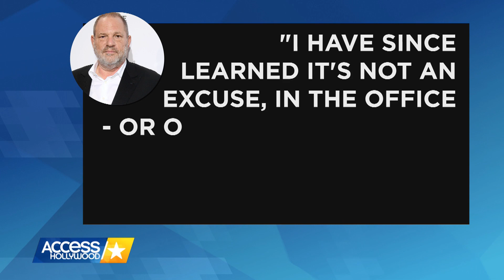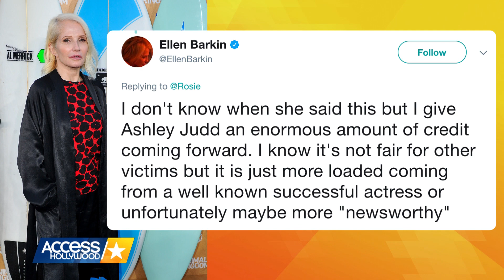Stars React to Harvey Weinstein Sexual Harassment Bombshell | Access Hollywood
Twitter lit up with celebrity reactions from all over the entertainment industry in light of the Harvey Weinstein sexual harrassment allegations. Stars like Lena Dunham, Brie Larson, Ashley Judd, and Ellen Barkin all weighed in.